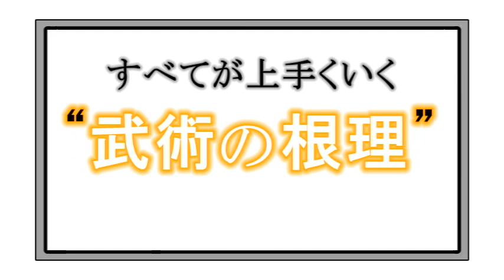【中野由哲】目からウロコ！ 四つの古武術上達法 PRINCIPLES OF KOBUJUTSU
胸をゆるめる、肘の抜き、股関節の感覚化、添わす。
すべてが上手くいく【"武術の根理"入門】[DVD]

空手、太極拳、剣術など、あらゆる武術に共通する“根っこ"の法則。上達の秘訣は、この「武術の根理」の理解、習得にあります。その入門的ノウハウを気鋭の武術研究家・中野由哲先生が丁寧に解説。どんな稽古をしても上手くいかなかった武術の壁を乗り越える革命的なヒントが満載です！

指導/監修◎中野由哲（なかの よしのり：古伝体術心水会代表）
'73年生まれ。18歳の頃より、空手や中国武術(太極拳、八卦掌、心意拳など)、古武術、合気道などの各種武術を学んできた中で、その中に共通して存在する心身の運用に着目。その法則を研鑽すべく'08年に「古伝体術 心水会」を発足し、武術の稽古を通して、自分の体と心の効率的な使い方を追求している。著書に『武術の根理』（BABジャパン）。

指導協力◎長谷川康治　美濃部政人　舩木雄平　牛越淳一